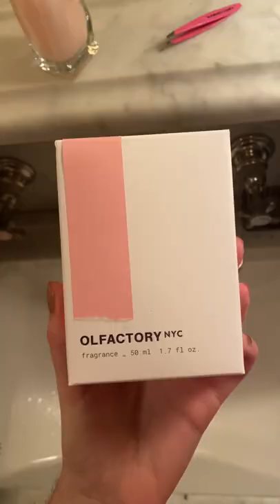Create your own perfume scent at olfactory nyc!